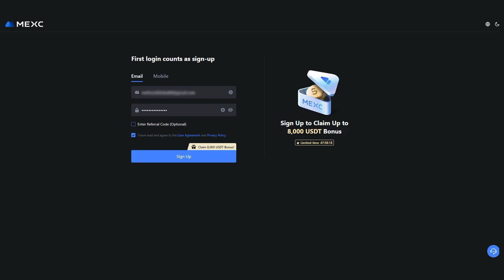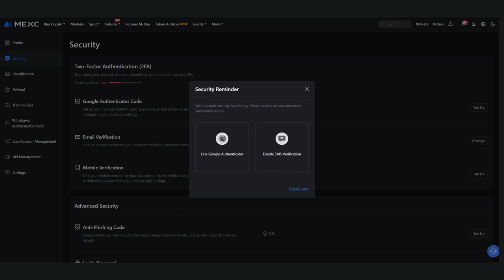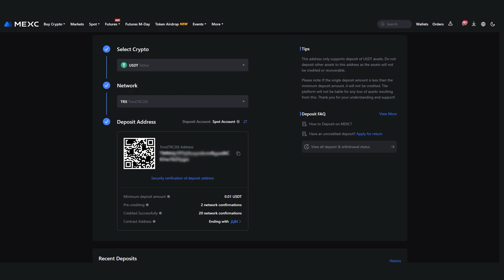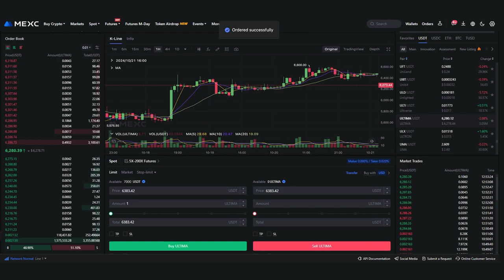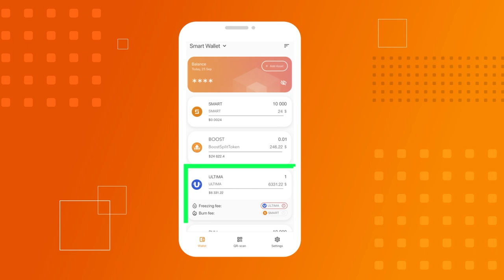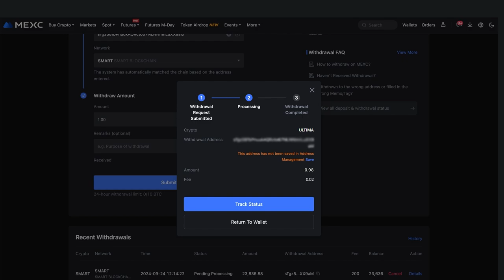Wie der Token ULTIMA an der Börse MEXC zu erwerben ist: Registierung, KYC und Kauf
MEXC ist eine vertrauenswürdige Börse mit mehr als 20 Millionen Nutzern weltweit. Die Sicherheit der Vermögenswerte und Nutzerdaten hat oberste Priorität, so dass die Dienste der Börse den Nutzern eine zuverlässige Handelsumgebung gewährleisten. MEXC erfüllt in vollem Umfang die hohen Standards der Cyber-Sicherheit und hält sich an die strengsten Protokolle.

In dieser Anleitung zeigen wir Ihnen, wie Sie an der Kryptowährungsbörse MEXC den Token ULTIMA kaufen, der für die Teilnahme am Splitting notwendig ist. Wir führen vor, wie Sie sich auf der Plattform registrieren, die Verifizierung bestehen, Ihr Guthaben auffüllen, ULTIMA kaufen und den Token auf Ihre SMART Wallet übertragen können.